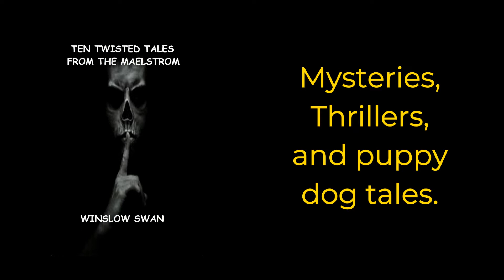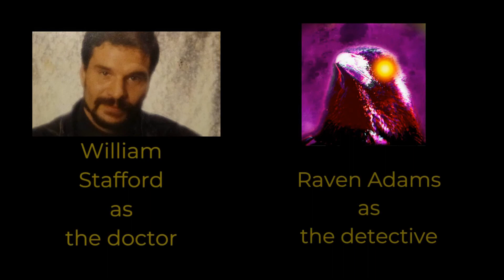HATS OFF TO HENRY Doorway To Nightmare Season 5 Ep 01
DOORWAY TO NIGHTMARE SEASON 5 PREMIERE
Hat's Off To Henry

Starring Mick Davis, Crimson McKenzie, Robert Jackson, Mark Wheeler with additional voices by Will Dorman, Ryder Stone, Rue Snow, Raven Adams, and William Stafford.

Story created by Crimson McKenzie